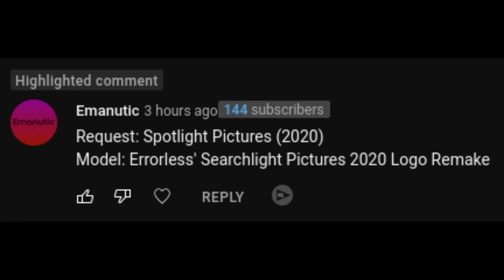[Request] Spotlight Pictures